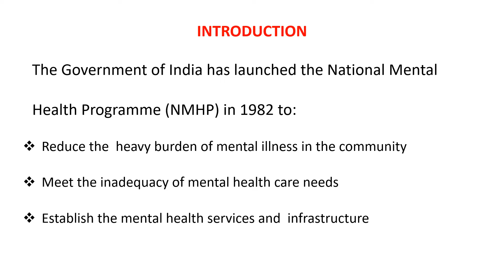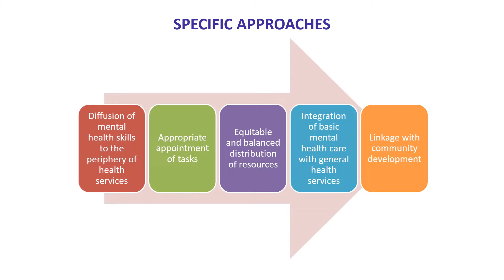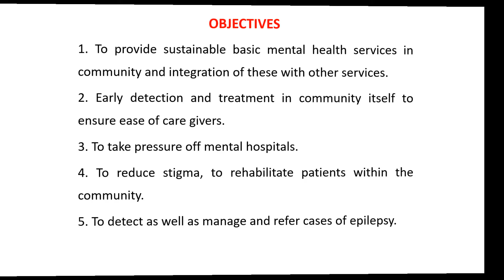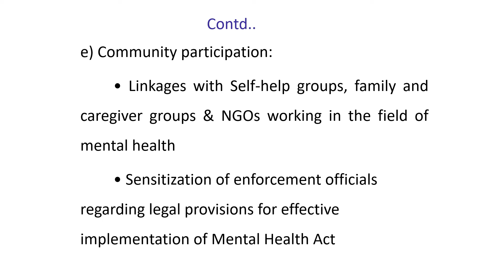NATIONAL MENTAL HEALTH PROGRAMME (1982)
TO STUDY NATIONAL MENTAL HEALTH PROGRAMME (1982) T,